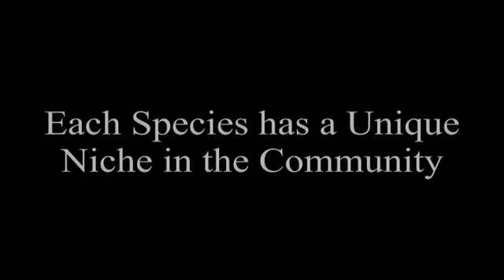Competition, Predation, and Symbiosis | Biology | Ecology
DVD Title
Community Interactions: Competition, Predation, and Symbiosis.

DVD Description
Our Competition, Predation and Symbiosis DVD first describes the concepts of community, coevolution and ecological niche before looking at how competition results from overlapping niches. The program then examines predator-prey relationships and the various adaptations such as camouflage, warning coloration, mimicry and chemical warfare that have evolved as a result of these relationships. Symbiotic relationships such as parasitism, commensalism, and mutualism are then explored. A discussion of primary and secondary succession concludes the program.